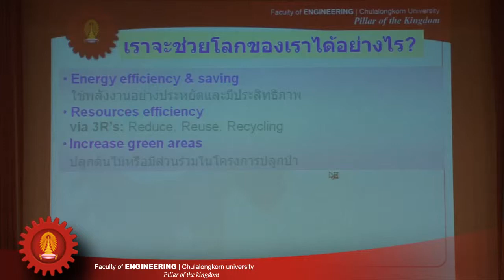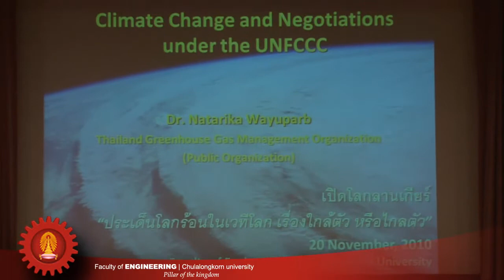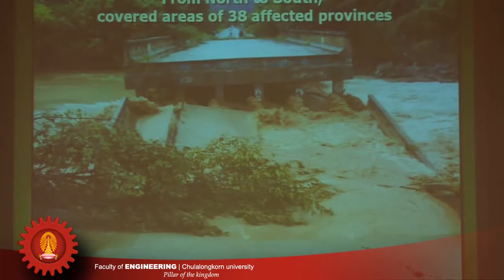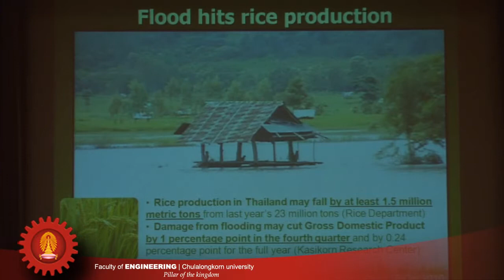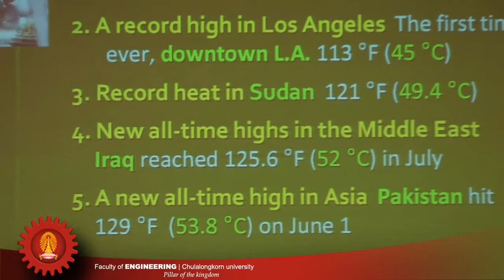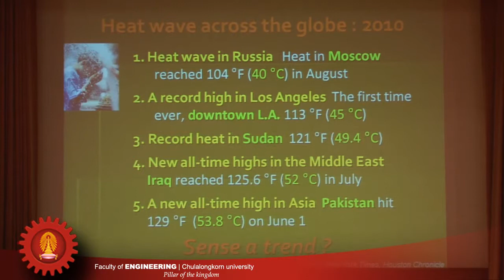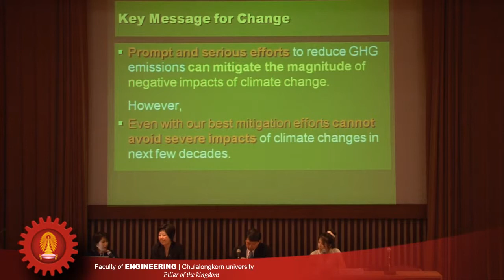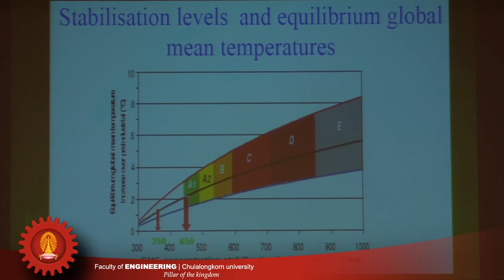ประเด็นโลกร้อน 3